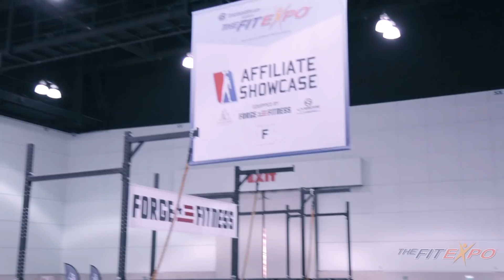TheFitExpo 2018 Promo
The West Coast's largest health and fitness expo is coming to a town near you! Don't miss us at:

LA Jan 6-7, 2018 at the Los Angeles Convention Center
Philadelphia April 28-29 at the Pennsylvania Convention Center
Chicago June 9-10 at the Rosemont Convention Center
San Jose July 21-22, 2018 at the San Jose McEnery Convention Center
Anaheim August 25-26, 2018 at the Anaheim Convention Center
San Diego October 27-28, 2018 at the San Diego Convention Center
Ft. Lauderdale Spring 2019